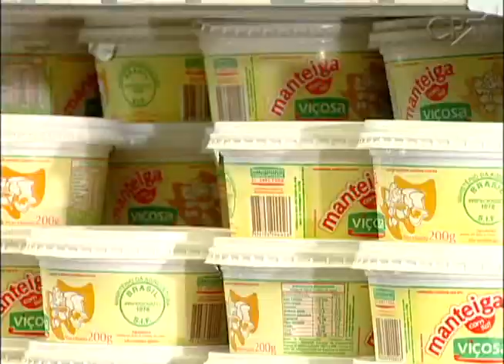Curso Produção de Manteiga, Coalhada e Requeijão em Barra - Cursos CPT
A manteiga é utilizada  de diversas maneiras na alimentação. Conheça seu processo de produção, desde os equipamentos até os ingredientes necessários para tal. Essa é uma ótima opção de negócio para laticínios.